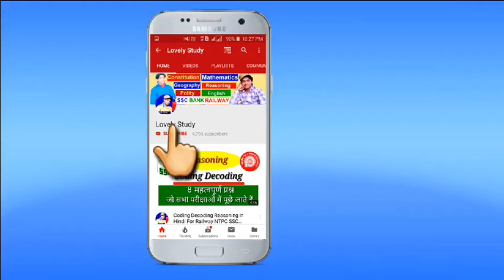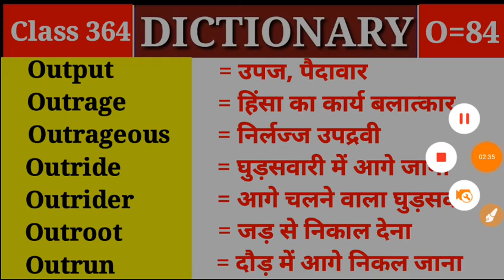DICTIONARY- O || Class 364 || O Part 84 || Vocabulary Words - Lovely Study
👉Dictionary